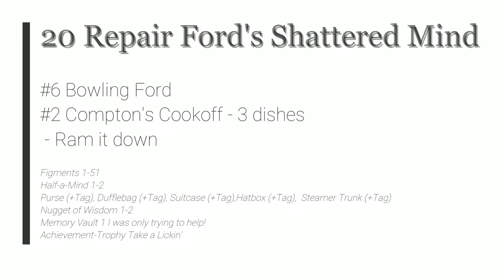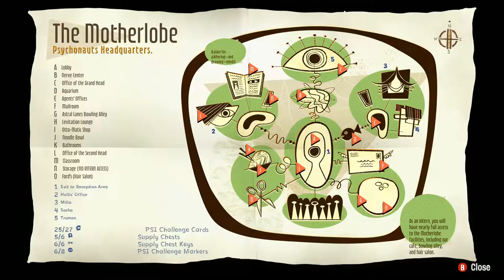Psychonauts 2 - 20 Repair Ford's Mind #6 Bowling Ford #2 Compton's Cookoff - 3 dishes - Ram it down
Psychonauts 2 - 20 Repair Ford's Shattered Mind #6 Bowling Ford #2 Compton's Cookoff - 3 dishes - Ram it down

Figments 1-51
Half-a-Mind 1-2
Purse (+Tag), Dufflebag (+Tag), Suitcase (+Tag),Hatbox (+Tag),  Steamer Trunk (+Tag)
Nugget of Wisdom 1-2
Memory Vault 1 I was only trying to help!
Achievement-Trophy Take a Lickin'